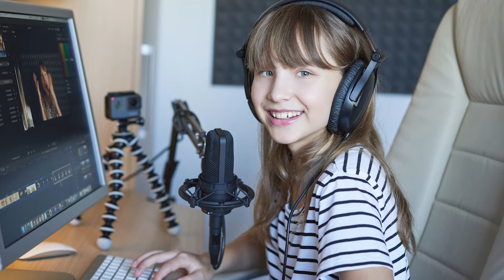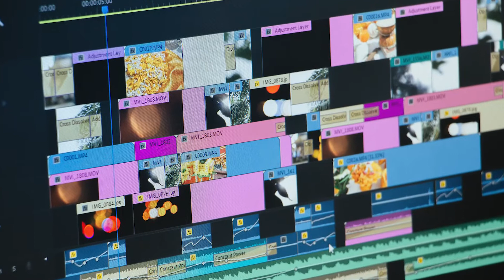Wichtig: EDV Kenntnisse bei Kindern fördern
Du willst ALLE Top Spiele-/ Lernapps haben? 😍 Hol dir hier deine kostenlose GOLDENE DIGITALLISTE mit über 130 sinnvollen Apps und Games, welche auch die Medienkompetenz deines Kindes fördern

EDV Kenntnisse bei Kindern fördern ist heutzutage eminent wichtig und kann ganz einfach auch zuhause umgesetzt werden. Wie du die EDV Kenntnisse deines Kindes effektiv fördern kannst, siehst du in diesem Video:

00:00 Einleitung
00:47 Was sind EDV Kenntnissen ganz genau?
01:38 Schule fördert EDV Kenntnisse zu wenig!
02:11 Wie du die EDV Kenntnisse deines Kindes fördern kannst
02:47 Konkrete Beispiele für deinen Alltag
04:13 Programmierspiele und Editierprogramme für Kinder
06:46 Wie dein Kind viel Geld verdienen kann mit diesen Kenntnissen
07:32 Gute Beispiele für digitale Fördermöglichkeiten

Ich hoffe, ich konnte dir mit diesen Informationen aushelfen. Falls du weitere Fragen oder Anregungen hast, darfst du sehr gerne das Video kommentieren. Wenn du die besten Tipps und Anregungen rund um die Medienerziehung nicht verpassen möchtest, dann klicke UNBEDINGT auf diesen Link 😉

Vergiss auf keinen Fall auch meine Facebook- Seite zu besuchen! Dort gibt's noch mehr Infos und Anregungen für eine erfolgreiche Medienerziehung!

Ich bin Ben Fisch, Sozialpädagoge und Experte für Medienerziehung und ich veröffentliche jede Woche verschiedene Videos zum Thema Medienerziehung für Eltern und Pädagogen!